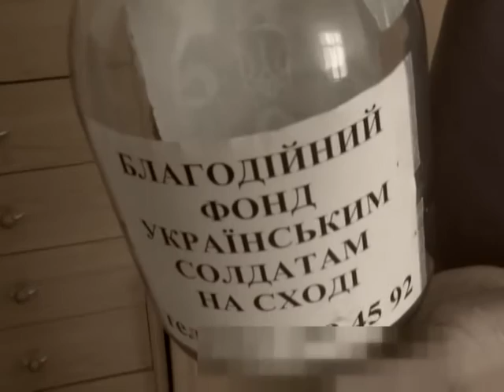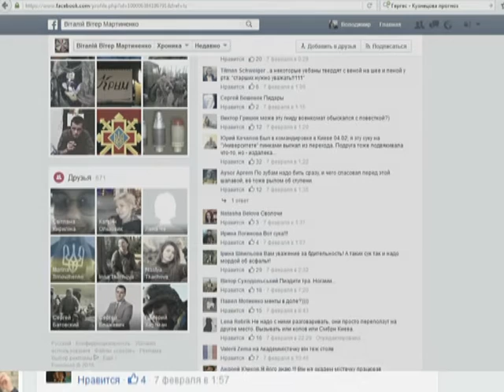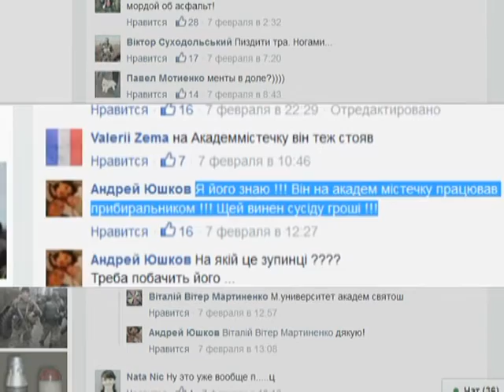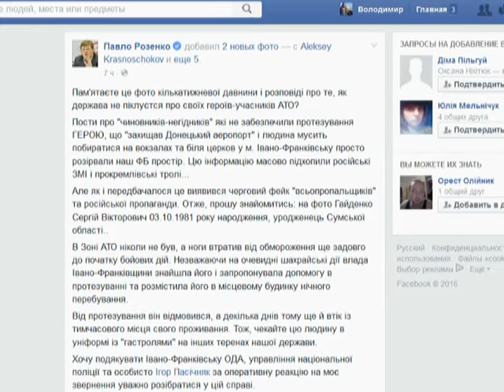Ненастоящие солдаты просят у прохожих милостыню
В Украине все чаще просители милостыни переодеваются в военную форму и просят милостыню. Такие манипуляции помогают им увеличить заработок в несколько раз. Недавно в Киеве такого псевдо-солдата заметил возле станции метро один из настоящих военных. Человек, который рисковал жизнью на востоке Украины не обошел просителя милостыни и сразу подошел к нему с просьбой убираться и не выманивать деньги. Подробнее смотрите в сюжете.